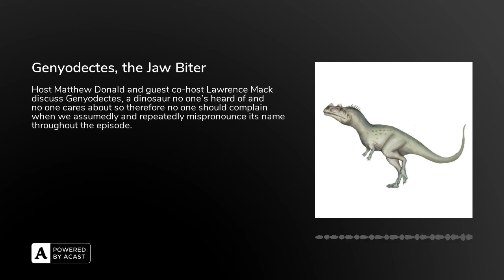Genyodectes, the Jaw Biter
Host Matthew Donald and guest co-host Lawrence Mack discuss Genyodectes, a dinosaur no one’s heard of and no one cares about so therefore no one should complain when we assumedly and repeatedly mispronounce its name throughout the episode. From the Early Cretaceous, this 22-foot ceratosaurid was one of the first dinosaurs ever discovered in South America, but it certainly wouldn’t be the last. It seems these days you can’t take a walk anywhere in Argentina without tripping over some dino bones.